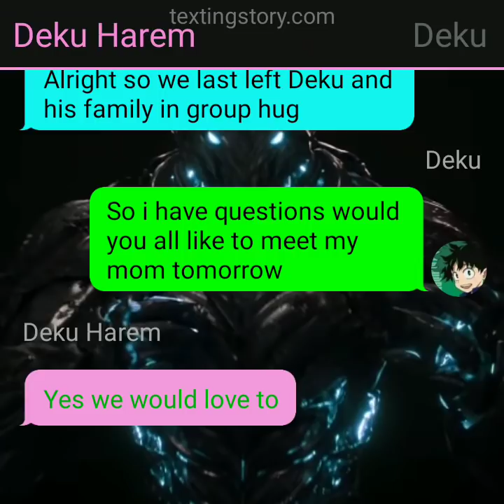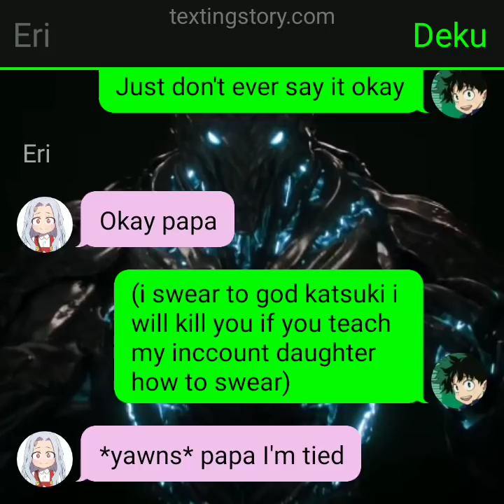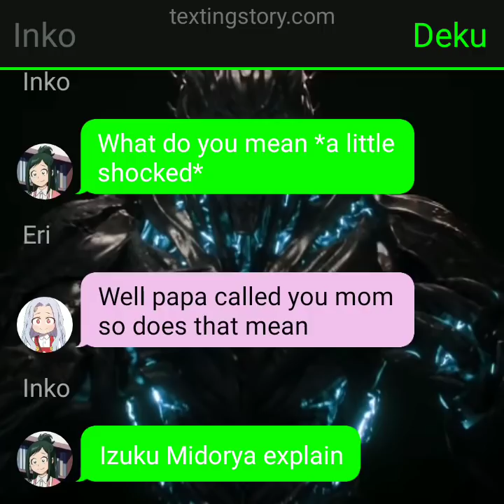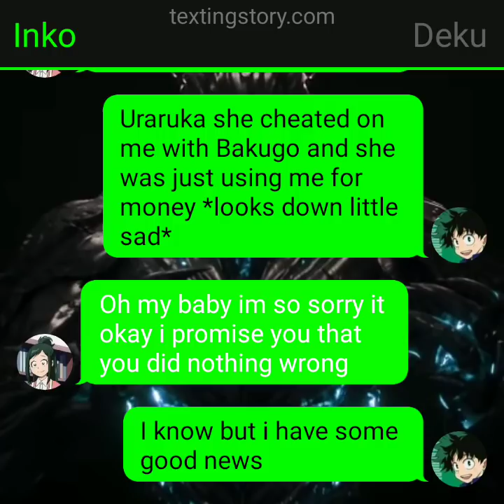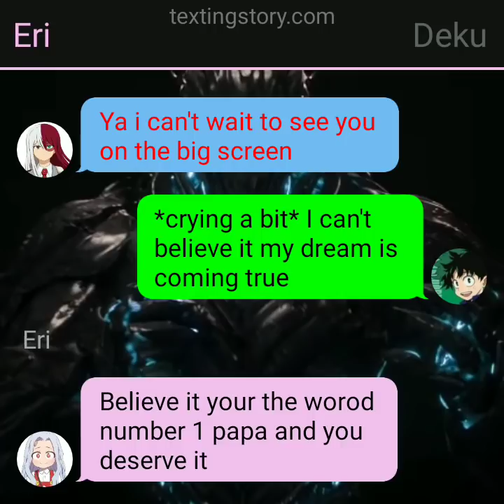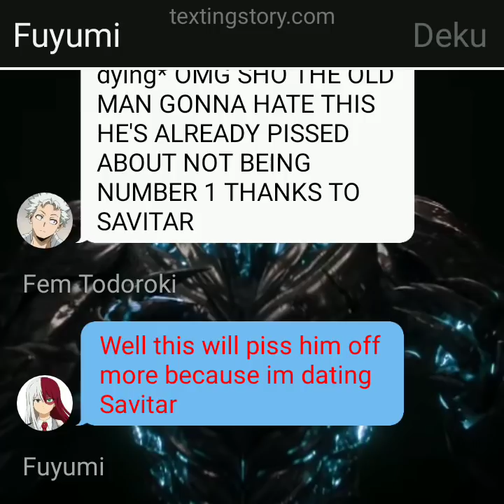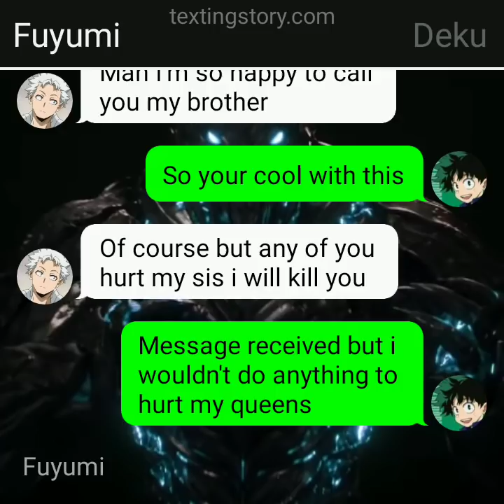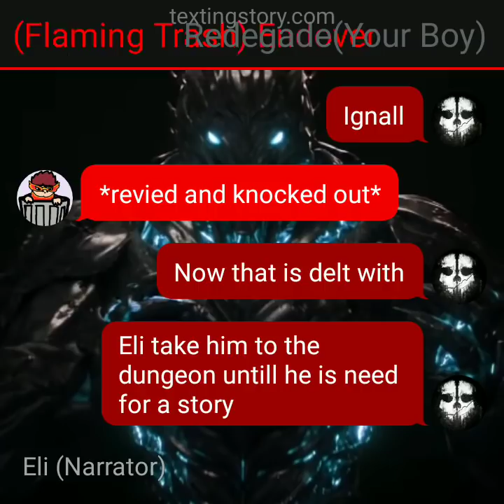MHA Texting Story Betrayed/Savita Deku Part 6